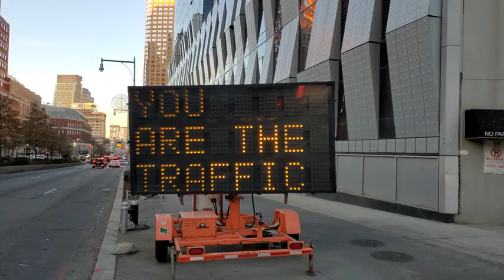Digital Sign Board Displays Bold Message About Road Traffic - 1088294